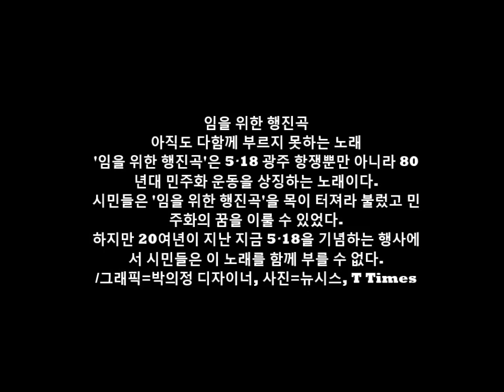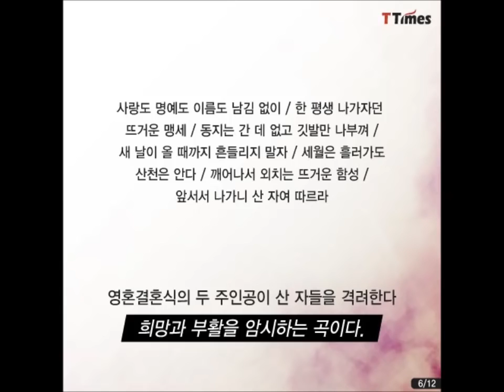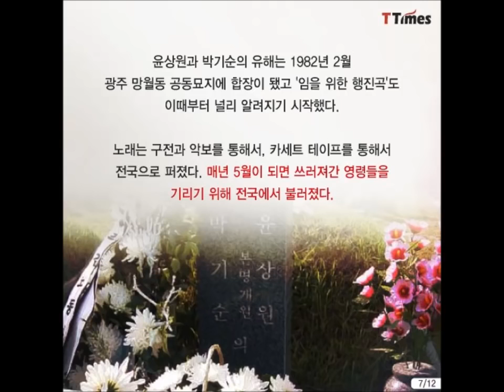A March of the Beloved: The May 18 Democratization Revolution Song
The Gwangju Uprising , alternatively called May 18 Democratic Uprising by UNESCO,[3] and also known as Gwangju Democratization Movement[4] (Hangul: , 광주 민주화 운동; Hanja: 光州民主化運動; RR: Gwangju Minjuhwa Undong), was a popular uprising in the city of Gwangju, South Korea, from May 18 to 27, 1980. Estimates suggest up to 606 people may have died.[5] During this period, Gwangju citizens took up arms against brutal regime Chun Doo-hwan government. The regime of Chun  were  fired upon innocent, unarmed students and killed more than 200.The uprising eventually ended in defeat on May 27, 1980. The event is sometimes called 5·18 (May 18; Hangul: 오일팔; Hanja: 五一八; RR: Oilpal), in reference to the date the movement began.
This song was common and famous anthem of the May 18 Democratic Uprising. We are still standing with them and May 18 Democratic Uprising changed the Republic Korea and now Korea is Asia is best example for the Asian Democracy.